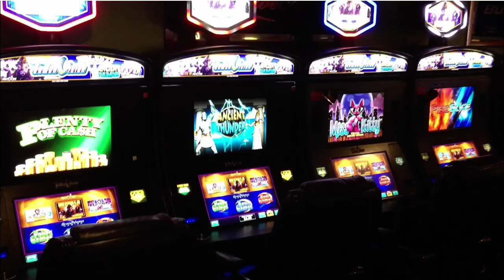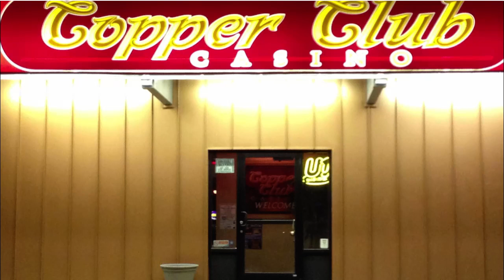The Jason Walker Show 11/08/2022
Tuesday, back after a bogus suspension from YouTube talking with Capital FB coach Kyle Mihelish and Jefferson FB coach Clint Layng about their respective semifinal games. Plus, our Auto Concepts POW, Kira Thomson of MSU VB and much more. Visit jasonwalkershow.com.